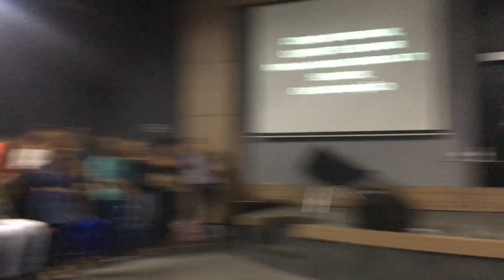Nunca é tarde pra recomeçar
Pr. Elielson Miranda